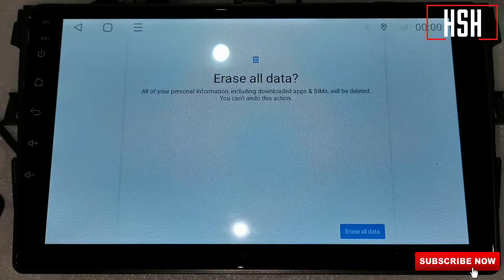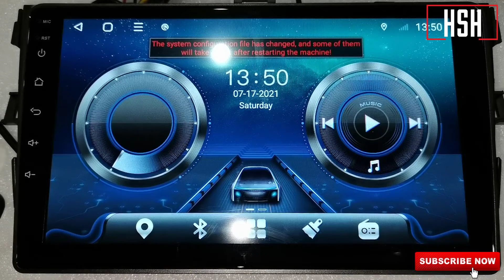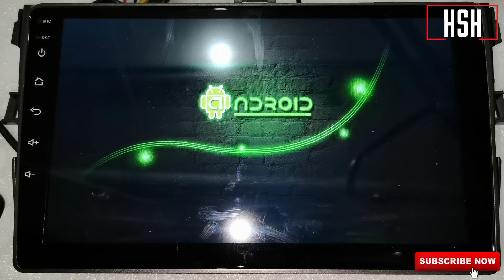اعادة ضبط مصنع لشاشة اندرويد 10بوصه How to factory reset android car head unit 10inch TS18 slim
How to factory reset android car stereo 10inch TS18 slim
 فرمتة شاشة السياره اندرويد
الجهاز المستخدم  TS18 10inch Slim 1+16G
اعادة ضبط مصنع لشاشة اندرويد 10بوصه
لا يحتاج الى باسورد
ملحوظة : يتم مسح جميع البيانات على الجهاز و الضبط الشخصى و يرجع الى الوضع الاصلى عند الشراء.يفيد فى بعض الاحيان عند تهنيج الجهاز و عدم العمل بصورة طبيعية و بعض الاعطال مثل الكاميرا عند عدم عملها بصورة طبيعية فى بعض الاحيان.
انشاء الله شرح مفصل عن :
طريقة تغير ثيم شاشة السيارة لاى كاسيت او شاشة اندرويد لمختلف انواع السيارات
تغيير ثيم شاشة رود ماستر بواسطة برنامج car launcher free
ازاى تبرمج الازرار الجانبية لشاشة اندرويد 10بوصه خطوه بخطوه شرح عملى الجهاز.
تعريب الشاشة الاندرويد او تغير اللغة فى الشاشة الاندرويد الى اللغة العربية.
برمجة تحكم الطارة و عدم كتم صوت الشاشة الاندرويد فى حالة الرجوع للخلف او تشغيل الكاميرا الخلفية.
اعادة ضبط المصنع لشاشة السيارة اندرويد و اعدادات شاشة اندرويد للسيارة.